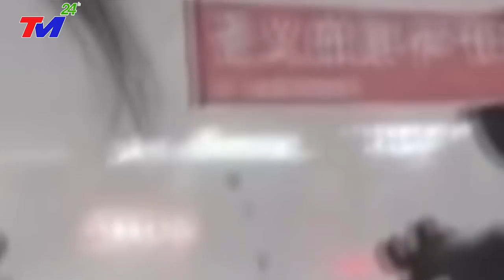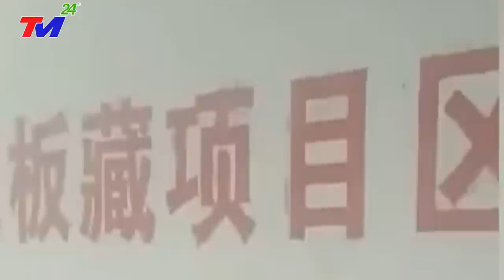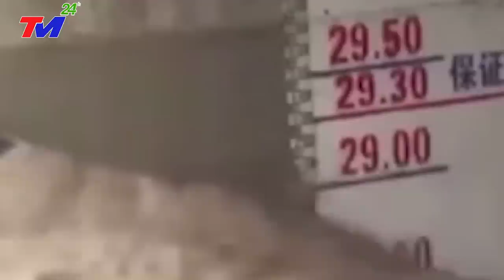⛔TIN MỚI NHẤT 3/12: MƯA~LŨ kinh hoàng CUỐN TRÔI 3/4 ĐẬP TAM HIỆP, TQ TOANG rồi, T.C.BÌNH từ chức